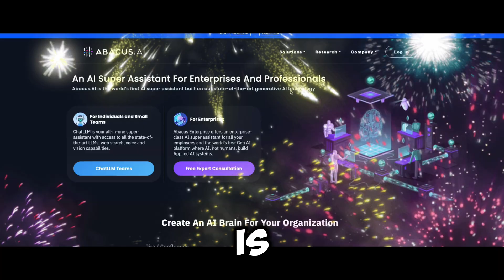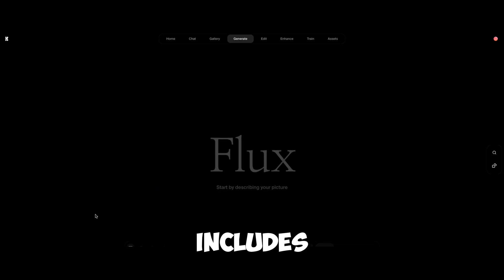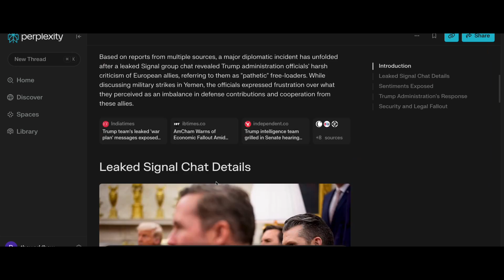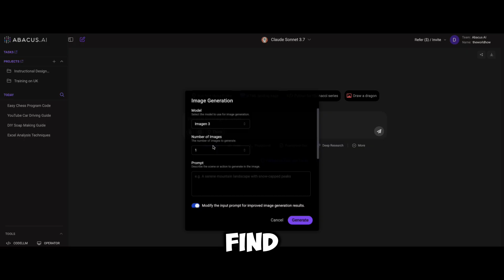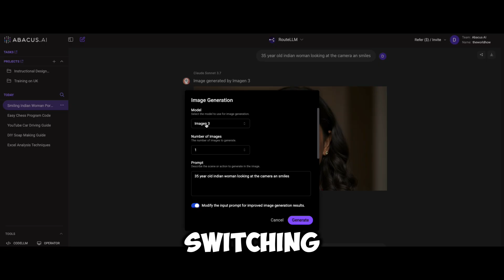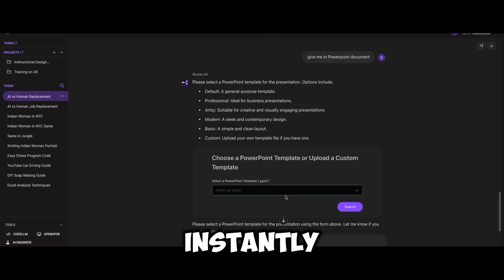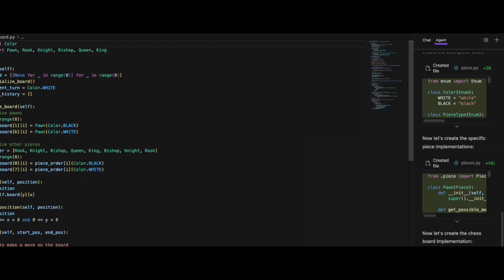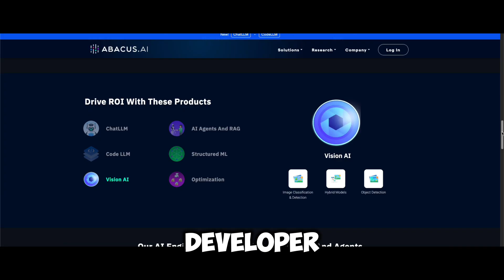AI Image & Video Generation in God Mode | Super AI and ChatLLM For Everyone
There are plenty of AI tools out there. However, the ones that stand out as the most valuable are those that are easy to use and multifunctional — tools that let you tackle a wide range of tasks in a short amount of time.
In this video, I’ll be reviewing ChatLLM Teams by Abacus AI, a comprehensive set of tools designed for everyone!

How do I quickly outline the value of this tool compared to ChatGPT? If ChatGPT is a that costs $20, this ChatLLM with Multi Model an whole universe of AI for $10. So, yeah, it’s everything that ChatGPT Plus has plus much more for half the price.

It’s the perfect product for those who want to use all the popular LLMs in one place. Different AI models have different strengths and weaknesses. And on Abacus AI, you can certainly take advantage of these strengths.
I have included the link to ChatLLM Teams in the description. Feel free to follow the link right now and follow my steps as I review this platform. Together, let’s dive into Abacus AI and ChatLLM specifically. Let’s review this AI super-assistant platform. Without further ado, let’s get rolling.

Why Abacus AI? For just $10/month, you get AI-powered automation, smarter workflows, and a suite of tools that make your life easier. This is AI productivity at its best.

🌟 Chapters:
0:00 - Gym Demo
0:58 - Intro to Abacus AI
2:03 - What is Abacus AI?
3:27 - Competitor Comparison & Pricing
3:48 - Multi-Model Switching Tutorial
4:40 - Image & Video Generation Demos
6:03 - One-Click PPT/Word & PDF Analysis
6:50 - Code Assistant & Screenshot Tools
7:50 - Final Verdict & Cost Savings

Have any questions? Drop them in the comments below!